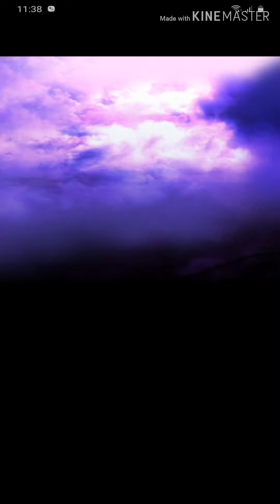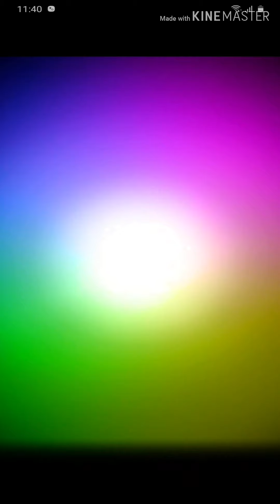【グラサマ】幽☆遊☆白書チケットガチャ30枚と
ブログもよろしくお願いいたします